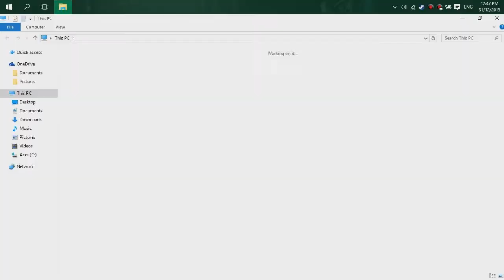Dota2 Reborn - autoexec.cfg tutorial VIDEOMAKING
=Available on HD=

HERE'S THE LINK FOR THE FILE, ENJOY :) (if it doesn't work just PM me on my facebook acc so I can send you the file directly.)